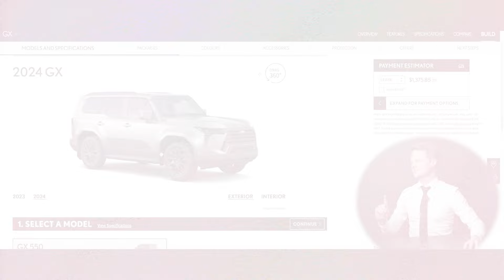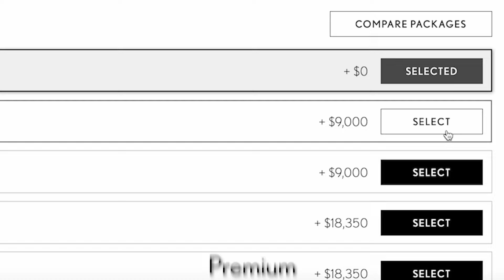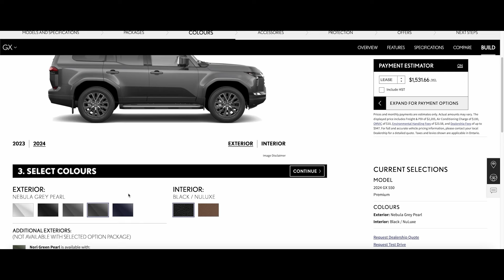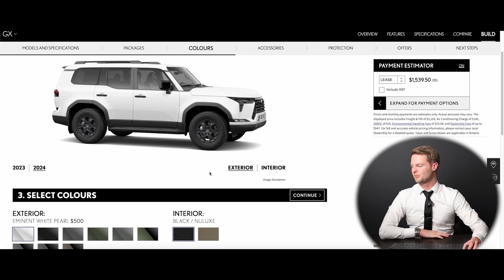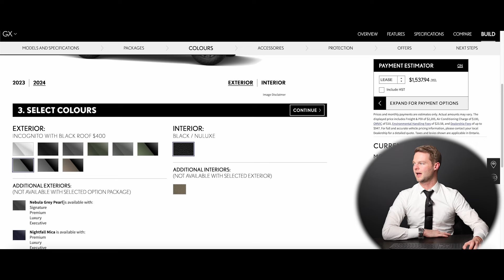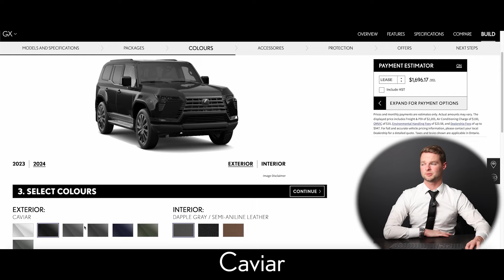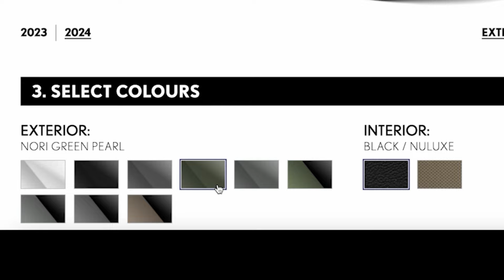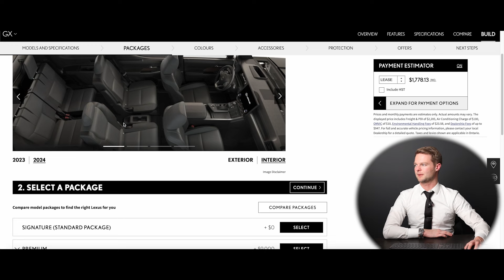2024 Lexus GX Models! Pricing, Specifications and More!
Today, Dustin from Performance Lexus is reviewing the stunning 2024 Lexus GX Models! Which specifications are your favorites?

Performance Lexus, your Hamilton-Niagara retailer. We're part of Performance Auto Group.

🚗 Come visit us! 262 Lake Street, St. Catharines.